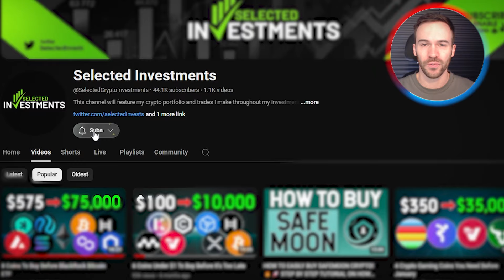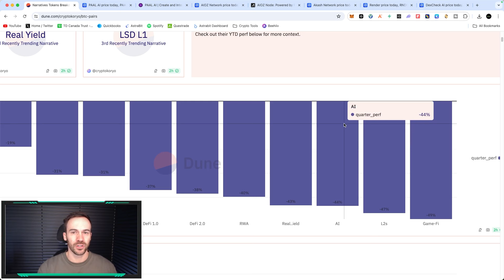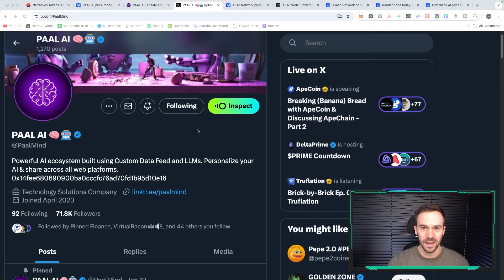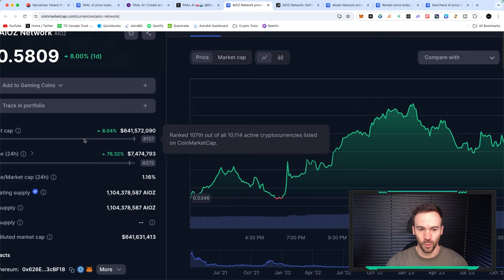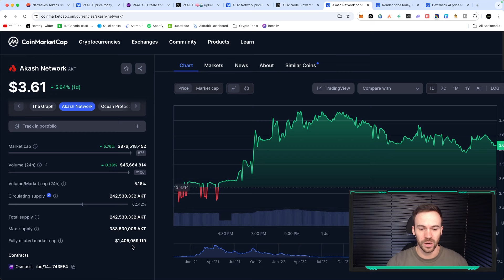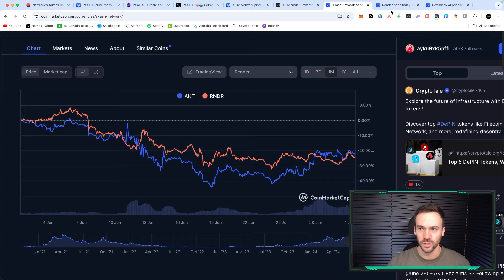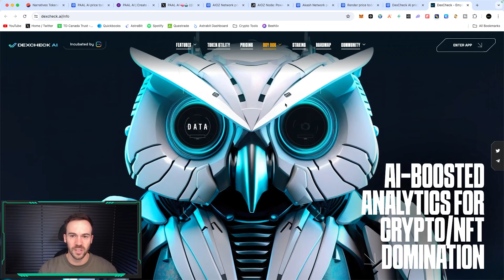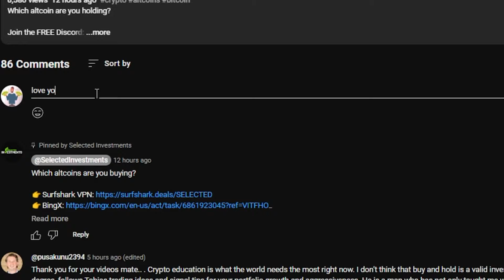Top 3 AI Coins To Buy In July Before They Reach New HIGHS!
Are you buying AI altcoins?

Vultr VPS Service "Get $100 Free"
💰EXCHANGES💰
Video Description
CHAPTERS
0:00 Intro
0:55 Where are AI coins?
2:33 AI Coin 1
6:56 AI Coin 2
10:15 AI Coin 3
13:43 Bonus Coins